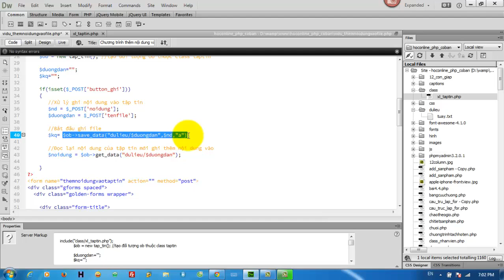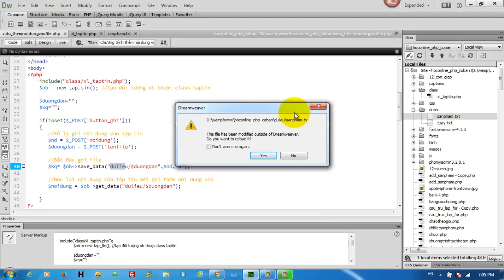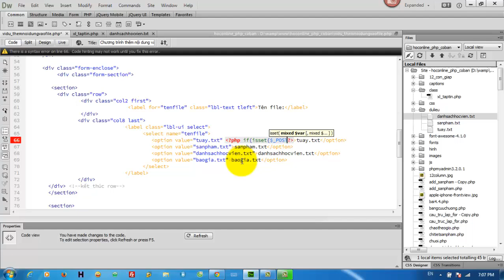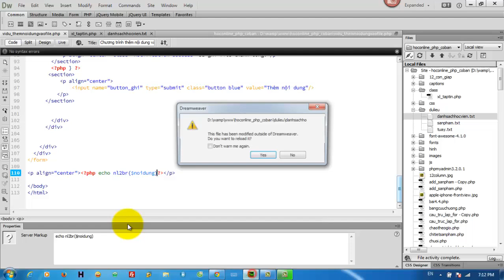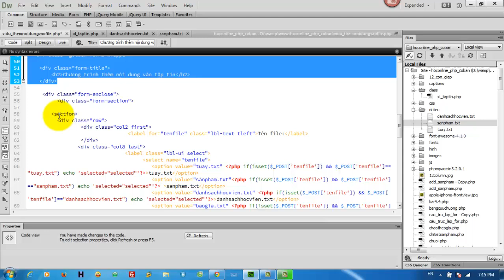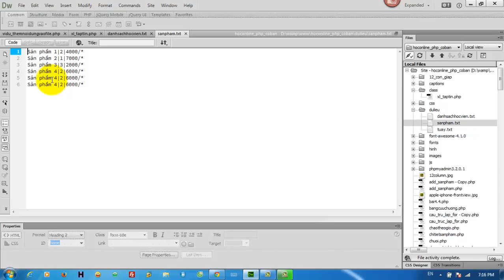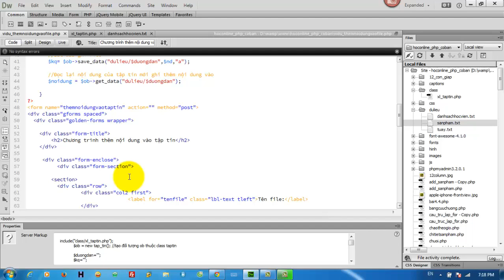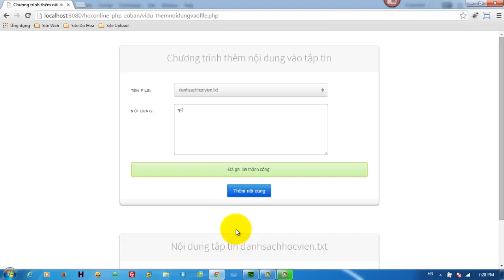Lập trình hướng đối tượng PHP viết chương trình ghi & đọc file (Phần 10)